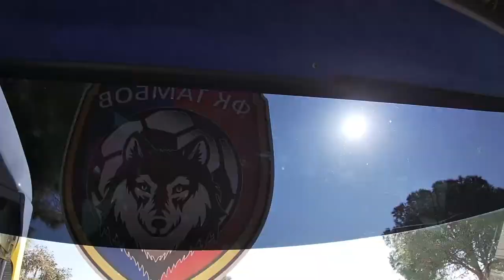Cyprus | Football training camps | Authentic.Football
Cyprus is one of the leading winter training camp destinations. Authentic.Football is the only company that hosts Russian Premier League teams for trainings.